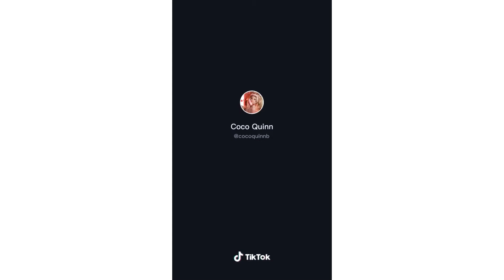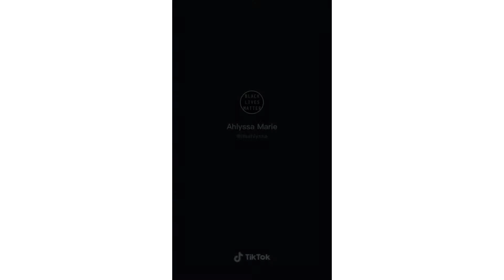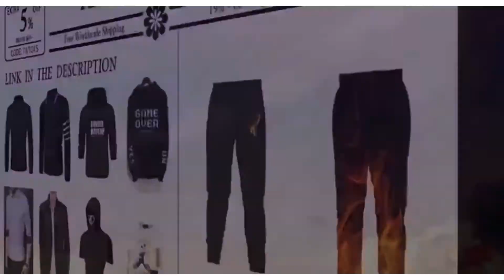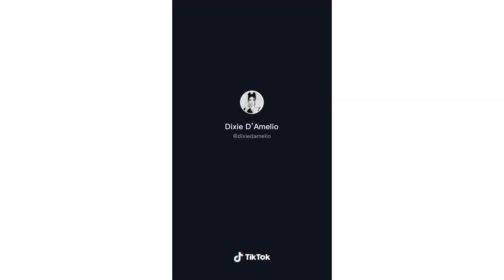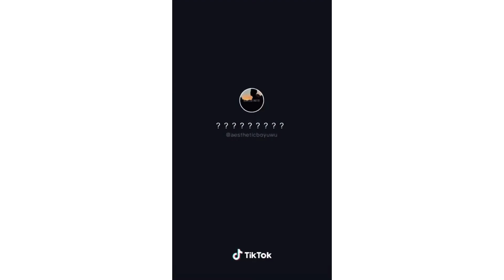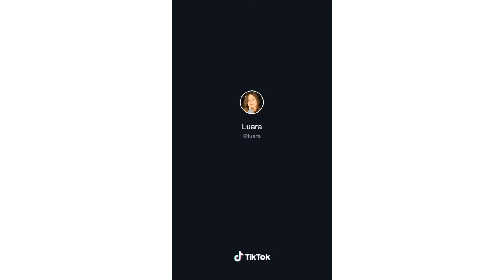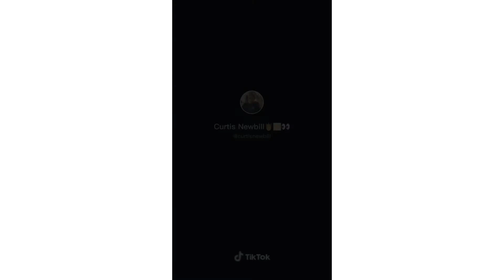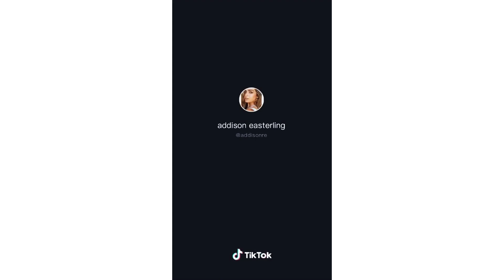TikTok new compilation dances/2020part 5